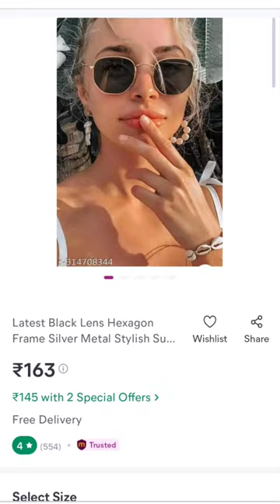👅👄sunglasses spectacle googles fashion meeshogoogles meeahosunglasses instagram meeshohaul shorts